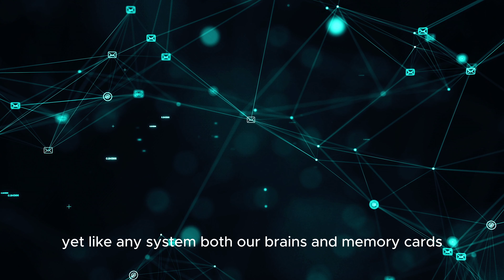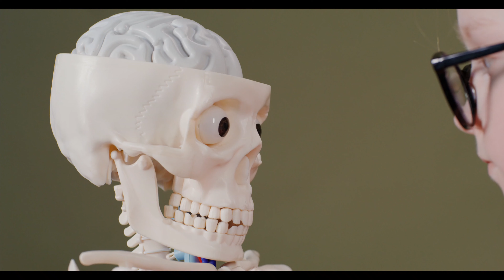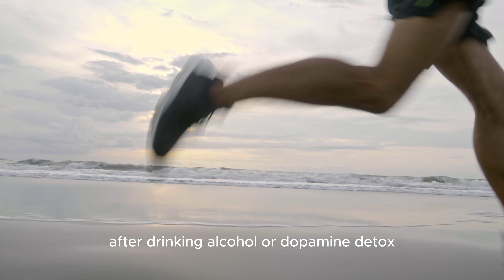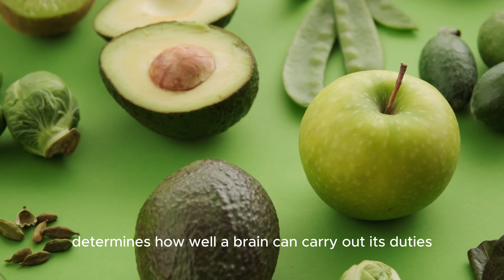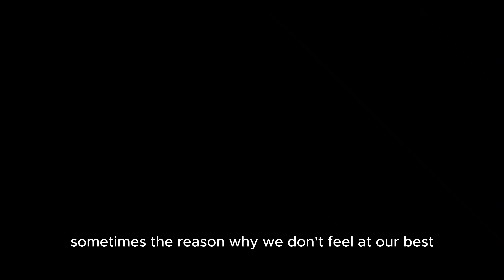Boost Your Brain: The Impact of Nutrition on Mind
Discover the importance of nutrition and its impact on your mind in our video. Learn how to boost your brain with proper nutrition and improve your overall well-being. Don't underestimate the power of food for your mental health!